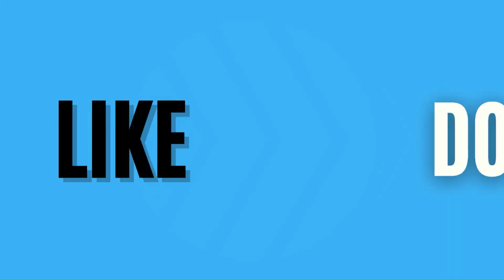Culinary Student Panel: Real Stories from Aspiring Chefs | Chef's PSA Podcast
First Ever Culinary Student Panel: Real Stories from Aspiring Chefs
Join Chef Andre Natera on this unique episode of Chef's PSA Podcast featuring a panel of culinary students: Victoria, Michael, and Axel. They dive into why they chose culinary school, their expectations post-graduation, and their critical learnings in the real world of kitchens. The students share their personal journeys and ask burning questions about burnout, career advice, and much more. Tune in for an insightful discussion filled with real-life experiences, challenges, and tips for upcoming culinary professionals.

03:19 Why Choose Culinary School?
10:25 Career Aspirations and Challenges
17:20 Realities of Culinary School vs. Real World
20:08 Defining the Role of a Chef
30:37 Navigating Burnout in the Culinary Industry
31:54 Understanding Burnout: Job Dissatisfaction vs. Physical Exhaustion
33:32 The Reality of Working in the Culinary Industry
34:03 Balancing Multiple Jobs and Finding Joy in Work
35:13 Advice for Aspiring Chefs: Choosing the Right Path
38:51 The Importance of Asking for Help in the Kitchen
40:12 Learning from Mistakes and Improving Team Dynamics
47:48 Recognizing Talent and Work Ethic in the Kitchen
50:30 Common Tricks and Misconceptions in the Culinary World
54:10 Future Plans and Aspirations in the Culinary Field
56:57 The Role of Age and Physical Health in a Culinary Career

📘 *GRAB YOUR FREE CULINARY GUIDES!* 📘
Elevate your culinary prowess with our FREE eBooks! Access guides on basic recipes, culinary terms, and opening a restaurant to refine your skills.

📚 *ESSENTIAL READING FOR ASPIRING CHEFS* 📚
Advance your culinary career with our must-read collection, including 'Culinary Leadership Fundamentals,' 'Bad Sous Good Chef,' and more. Each book is a step towards culinary excellence.

👕 *FRESH OFF THE PRESS: CHEF’S PSA MERCH!* 👕
Upgrade your chef wardrobe with our stylish and professional merch. Perfect for the kitchen or the street!